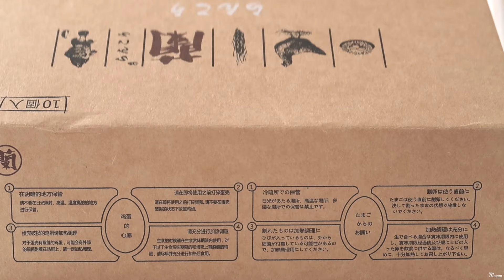MoggysTable 04 无敌简单的巧克力脆皮冰激凌/咔哧咔哧两种口味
喜欢请记得“点赞” “订阅”

                       2.无版权音乐（没有找到名字